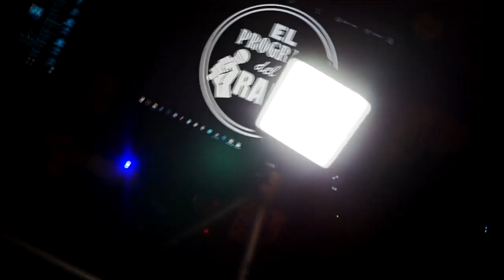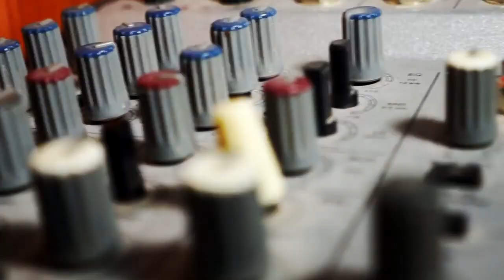El Programa Del Rap - Lil`Krom - RapeAndo - Recuerda Siempre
Aqui les dejo este RapeAndo de el Sr Lil`Krom en el cual interpreto el tema RecuerdaSiempre, espero y te agrade.

Micrófono 𝗣𝗼𝗱𝗠𝗶𝗰 (Especial Para Podcast)🎤
Cámara 𝗖𝗮𝗻𝗼𝗻 𝗧𝟲📷
Lente 50 mm 𝗖𝗮𝗻𝗼𝗻🎥
Micrófono 𝗕𝗲𝗵𝗿𝗶𝗻𝗴𝗲𝗿 𝗖-𝟭🎤
Lente 75-300 mm 𝗖𝗮𝗻𝗼𝗻📷
Pila 𝗖𝗮𝗻𝗼𝗻 𝗧𝟲📷
Cargador para Pila 𝗖𝗮𝗻𝗼𝗻 𝗧𝟲📷
Micrófono de Solapa (𝗣𝗮𝗿𝗮 𝗖𝗲𝗹𝘂𝗹𝗮𝗿)🎤📱
Cámara 𝗦𝗼𝗻𝘆 𝗔𝟯𝟬𝟬𝟬🎥
Lector de 𝗗𝗶𝘀𝗰𝗼𝘀 𝗗𝘂𝗿𝗼𝘀 𝘆 𝗠𝗲𝗺𝗼𝗿𝗶𝗮𝘀
Interfaz 𝗙𝗼𝗰𝘂𝘀𝗿𝗶𝘁𝗲 𝗦𝗰𝗮𝗿𝗹𝗲𝘁𝘁🎤
Tripie (𝗣𝗮𝗿𝗮 𝗖𝗮𝗺𝗮𝗿𝗮)📷
Tripie (𝗣𝗮𝗿𝗮 𝗖𝗲𝗹𝘂𝗹𝗮𝗿)📱
PC de Escritorio (𝗣𝗮𝗿𝗮 𝗘𝗱𝗶𝘁𝗮𝗿; 𝗔𝘂𝗱𝗶𝗼, 𝗩𝗶𝗱𝗲𝗼 𝘆 𝗙𝗼𝘁𝗼𝗴𝗿𝗮𝗳𝗶𝗮)💻
Capturadora De Video 𝗦𝗘𝗡𝗖𝗜𝗟𝗟𝗔
Capturadora De Video 𝗕𝗨𝗘𝗡𝗔
Capturadora De Video 𝗣𝗘𝗥𝗙𝗘𝗖𝗧𝗔
Luz Led 𝗣𝗮𝗿𝗮 𝗚𝗿𝗮𝗯𝗮𝗿 𝗩𝗶𝗱𝗲𝗼𝘀🎥